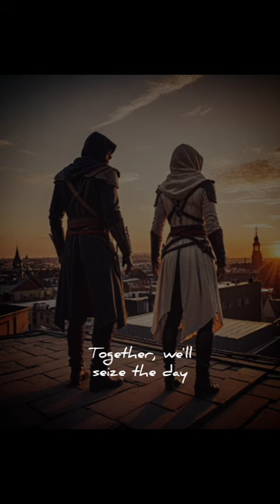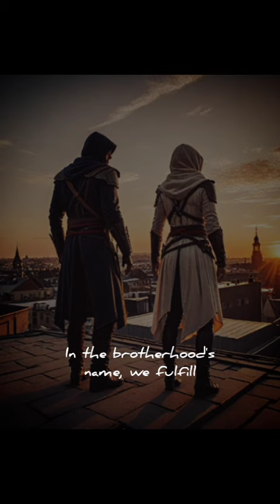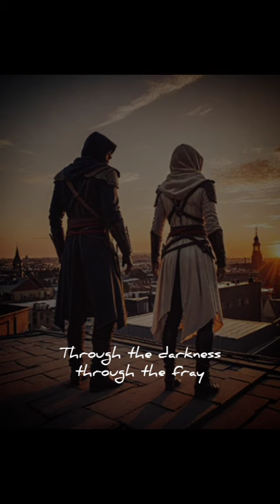The Creed (My child)